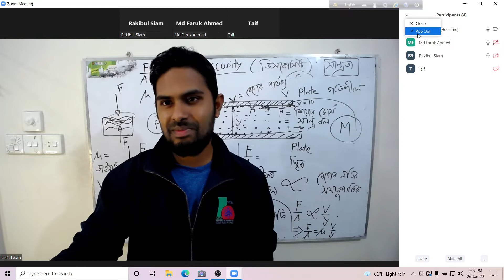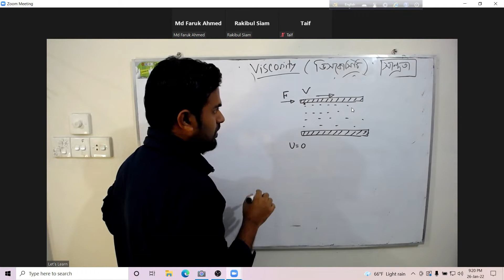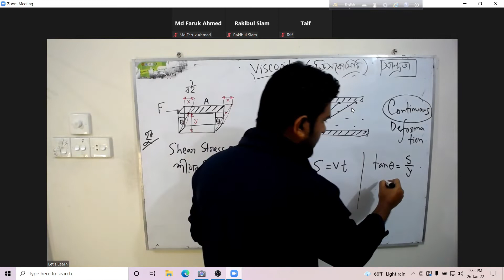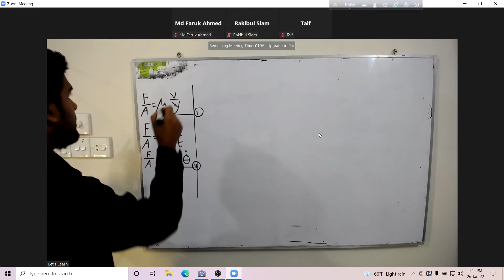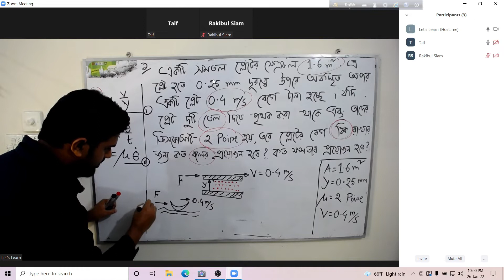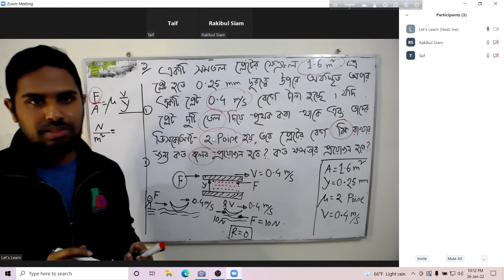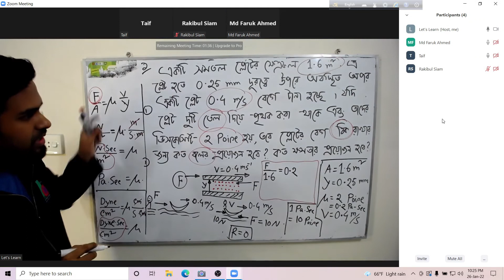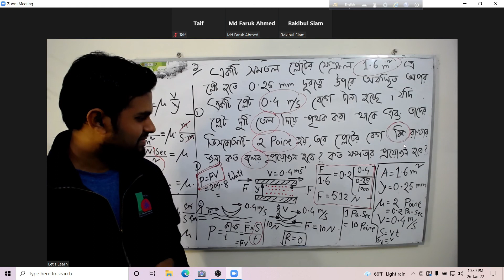HYDRAULICS-(FLUID MECHANICS-21) হাইড্রলিক্স ভিসকোসিটি সান্দ্রতা Viscosity DUET JOB ডুয়েট জব alberon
জব প্রিপারেশন বা ডুয়েট এডমিশনে একেবারে নতুন এমন শিক্ষার্থীদের অংশগ্রহণে HYDRAULICS/FLUID MECHANICS ক্লাসটি নেওয়া হয়। যেহেতু নতুন শিক্ষার্থীদের অনেক প্রশ্ন থাকে আর বেসিক বিষয়গুলো তারা জানেনা তাই ক্লাসটি শেষ করতে অনেক সময় লেগেছে। আমাদের লক্ষ্য ছিল, সময় যতই লাগুক, নতুন শিক্ষার্থীরা যেন HYDRAULICS /FLUID MECHANICS বিষয়টি ভালোভাবে বুঝতে পারে। আর ভিডিওটি যথাসম্ভব আনকাট রাখা হয়েসে যেন পরবর্তীতে যারাই দেখবে তাদের কাছে ক্লাসটি অরজিনাল ক্লাসের মতো লাগে । পরিশেষে একটা কথা, ভিডিও ক্লাসটি স্কিপ না করে অর্থাৎ না টেনে দেখতে হবে, কারণ ক্লাশটি নির্দিস্ট সিকুয়েন্সে নেওয়া হয়েছে। আপনি ভিডিও স্কীপ করে করে দেখলে হয়তো পরবর্তীতে কিছুই বুঝবেন না । ধন্যবাদ ।
প্রিয়
আমার সকল বন্ধু ও শিক্ষার্থীদের AL ENGINEERING ACADEMIA you tube চ্যানেলে স্বাগতম। এখানে আপনি ডুয়েট এডমিশন ও জব প্রিপারেশনের শিক্ষার্থীদের অংশগ্রহণে ডুয়েট ভর্তি, চাকরির প্রস্তুতি, বুয়েট প্যাটার্নে পরীক্ষার প্রশ্ন সমাধান সম্বলিত নিয়মিত লাইভ ক্লাশ/অনলাইন ক্লাস পাবেন। পলিটেকনিক্যাল, ডুয়েট, চুয়েট, কুয়েট, রুয়েট, এইচএসসি বিজ্ঞান, ডিপ্লোমা, ডিপ্লোমা জব প্রিপারেশন, বেসরকারী পলিটেকনিক্যাল, সরকারি পলিটেকনিক্যালের ইঞ্জিনিয়ারিং শিক্ষার্থীরা আলইঞ্জিনিয়ারিং একাডেমিয়া দ্বারা উপকৃত হতে পারে। যেহেতু শিক্ষার্থীরা সরাসরি অনলাইন ক্লাসে এখানে অংশগ্রহণ করে, তাই ক্লাসগুলো নতুন শিক্ষার্থীদের জন্য মেকানিক্যাল ইঞ্জিনিয়ারিং এর মৌলিক বিষয়গুলি যেমন হাইড্রলিক্স (ফ্লুয়িড মেকানিক্স), তাপগতিবিদ্যা (থার্মোডায়নামিক্স), স্ট্রেনথ অফ ম্যাটারিয়্যালস ইত্যাদি) শিখতে খুবই সহায়ক।এছাড়াও চাকরি ভাইভার (মৌখিক পরীক্ষা) বিষয়ে প্রয়োজনীয় টিপস, পরামর্শ দেওয়া হয় এবং AL ENGINEERING ACADEMIA ফেসবুক গ্রুপে ডুয়েট ও জব প্রিপারেশন এক্সামের (ডিপার্টমেন্ট এবং নন ডিপার্টমেন্ট) আয়োজন করা হয়। ফেসবুক পেজ লিংক alengineeringacademia HYDRAULICS/FLUID_MECHANICS
Dear
Welcome to all of my friends and students to AL ENGINEERING ACADEMIA you tube channel. Here you will get live online class on DUET admission, Job preparation ,question solution on BUET pattern exam. Engineering students of Polytechnical, DUET, CUET, KUET, SUST, HSC SCIENCE, TTC, DIPLOMA job preparation, Non-government polytechnical, government polytechnical may be benefited by alengineering academia. As direct online class with students participate here ,the class is very helpful for new students to learn basics of Mechanical Engineering.(Hydraulics, Thermodynamics, Engineering Mechanics, Strength of materials and so on. Also necessary tips about (oral exam)Viva, are advised. Regular classes and exams (department and non-department) are also organized with the participation of students of duet admission and students of job preparation. (AE & SAE) (Assistant Engineer and Sub Assistant Engineer ) Facebook